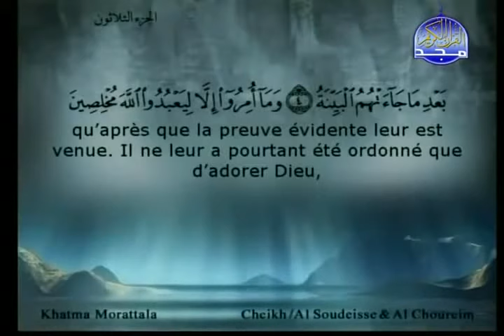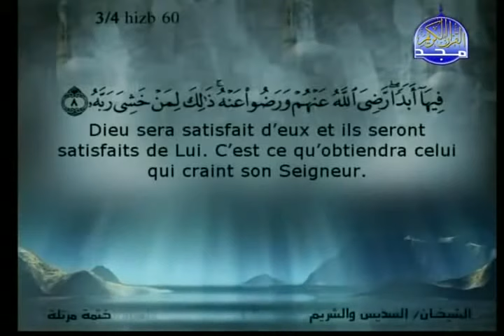Sourate Al-Bayyina | Ach-Chouraym (98) سورة البينة | سعود الشريم